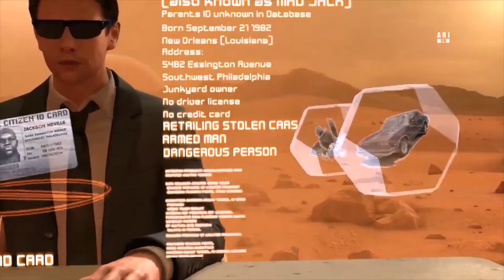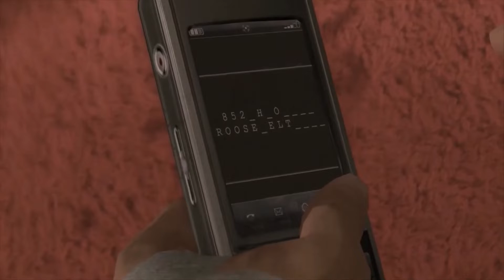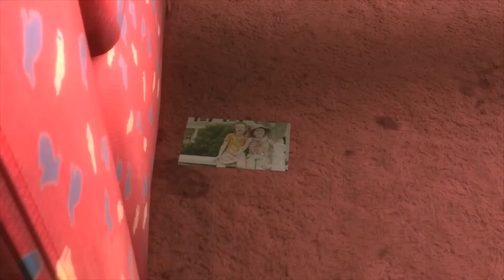I OFFICIALLY HAVE MY SUSPICIONS | Heavy Rain #9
Please let me know what you'd like to see me play next!!